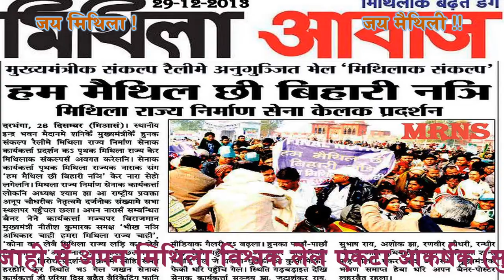YATRA MITHILA DHAM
It's my Heart  / Lovely Songs सुंदर Actresses, लाजबाब romatic scene, Super Hit video songs, फ़िल्मक गीत, लोकनृत्य (Folk dance), संस्कार गीत, पारम्परिक गीत, विद्यापति गीत, भक्ति गीत, आदि अप्पन मातृभाषा मैथिली में प्रस्तुत अछि I  A 1 FILMS ,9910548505
तेँ जौं मैथिली सँ प्रेम अछि तs आओर बेसी सँ बेसी मनोरंजनक